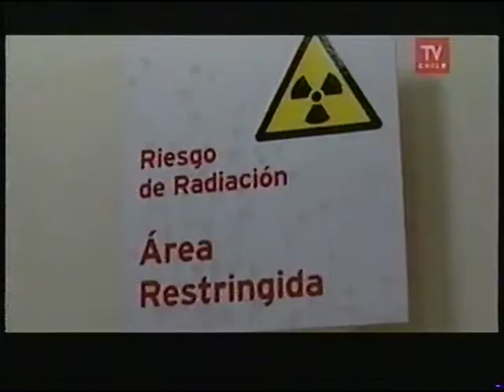MANUEL SOTO ABANDONA LA DIETA DEL LAGARTO POR LESION EN LA ROTULA.....JUL/14/2011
MANUE SOTO ABANDONA LA DIETA DEL LAGARTO POR LESION EN LA ROTULA. JUL/14/2011